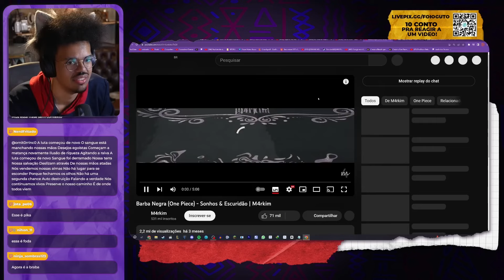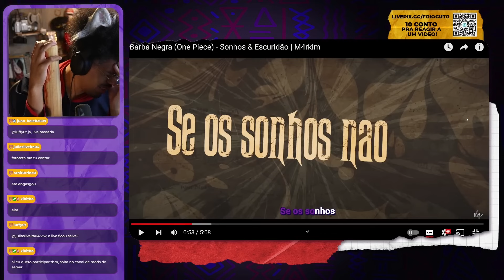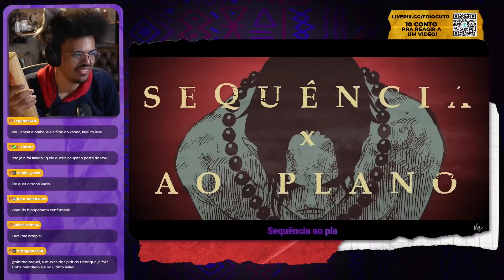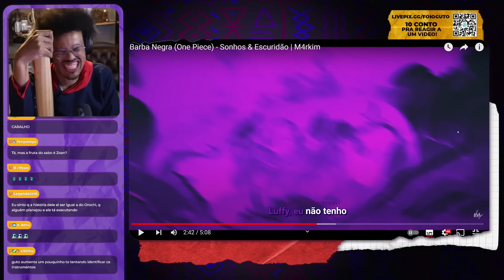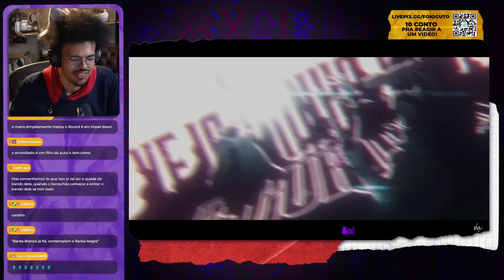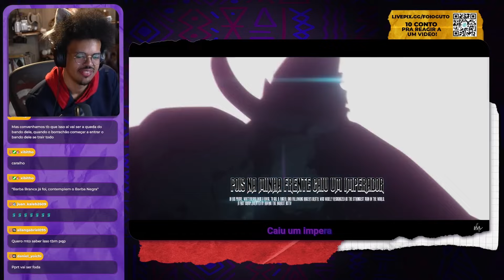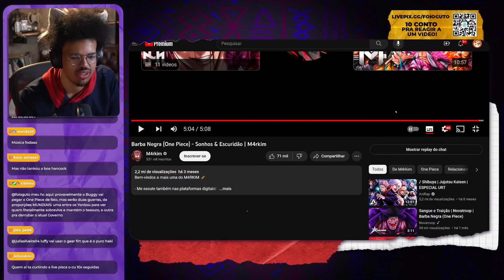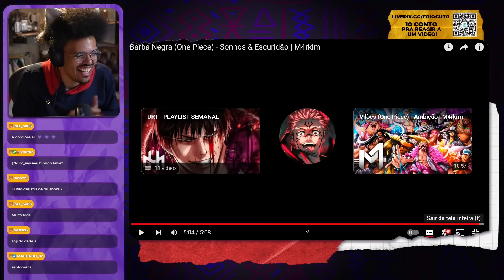SONHOS & ESCURIDÃO | M4RKIM | BARBA NEGRA (ONE PIECE) - REACT DE MÚSICA GEEK